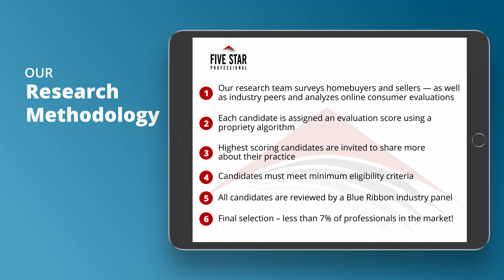2020 Seattle Five Star Real Estate Agent Kathy Berndtson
Kathy Berndtson wins the 2020 Five Star Real Estate Agent Award! Five Star Real Estate Agents represent those who are outstanding in their field. Winning professionals are selected as a result of a rigorous and objective research process. For any market, each year’s field of winners represents no more than 7% of professionals within the market.